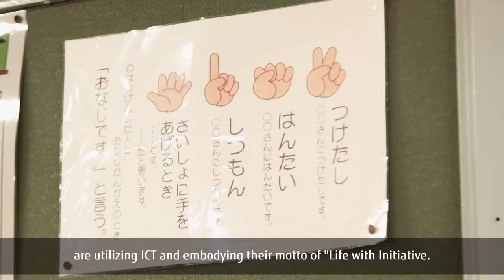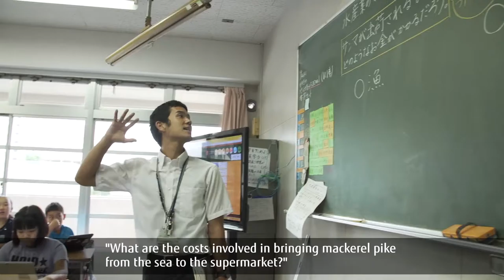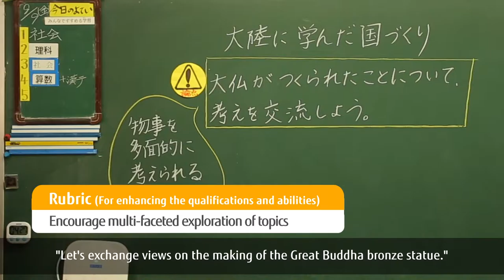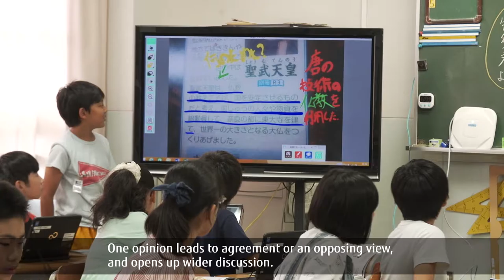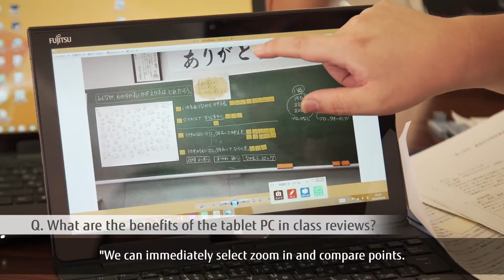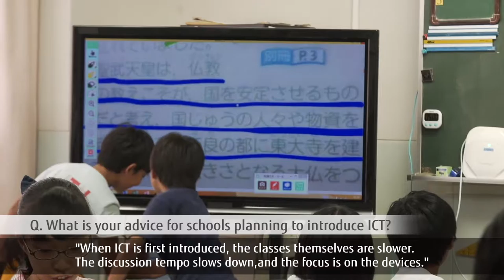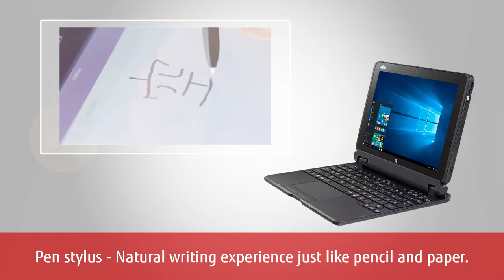Fujitsu Education Solutions Case Study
See how Kawasaki Elementary School in Japan is harnessing ICT to prepare students for the future.